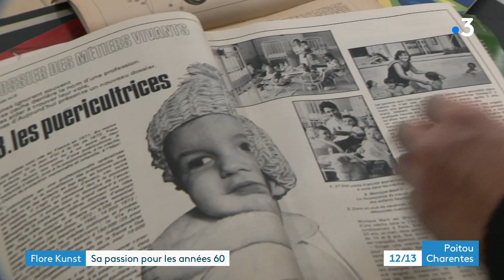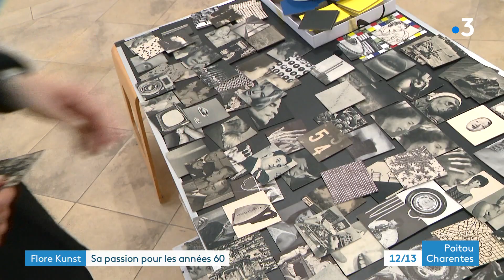Portrait de Flore Kunst, peintre plasticienne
Les revues et les magazines des années 1950 à 1970 sont une véritable source d'inspiration pour la plasticienne Flore Kunst. L'artiste rochelaise utilise les illustrations et les détourne pour réaliser ses collages.
Reportage d'Isabel Hirsch, Laurent Gautier et Martine Sitaud